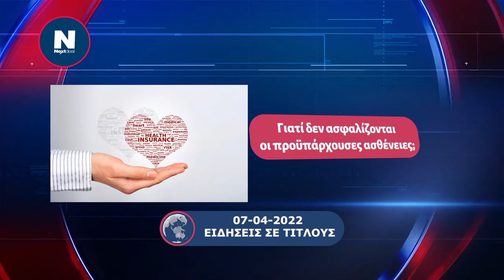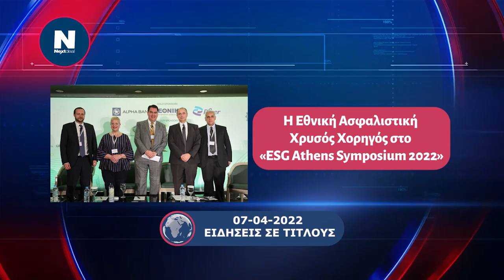07.04.2022 Ειδήσεις σε τίτλους από το NEXTDEAL.gr